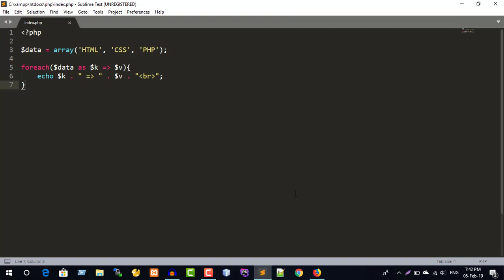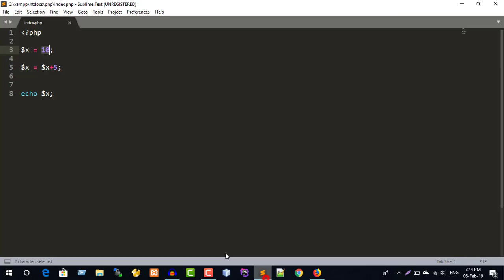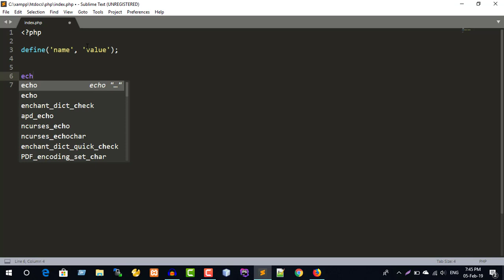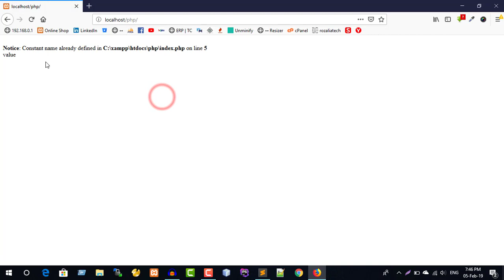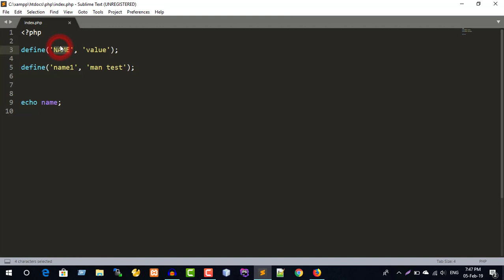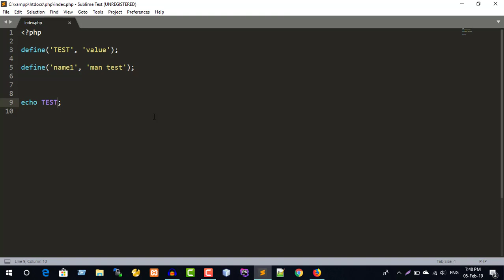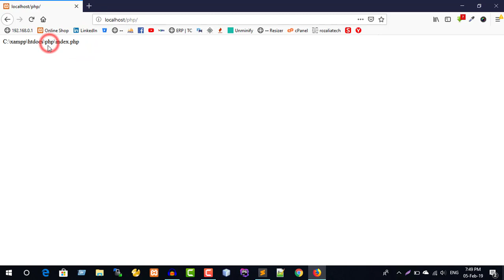PHP - Part 15 ( Constant, difference between Constant and Variable )